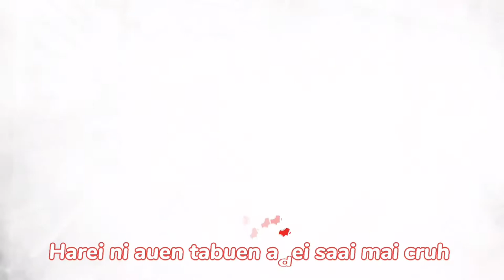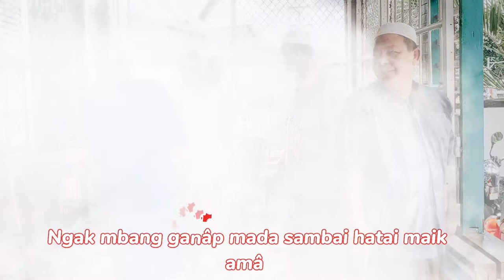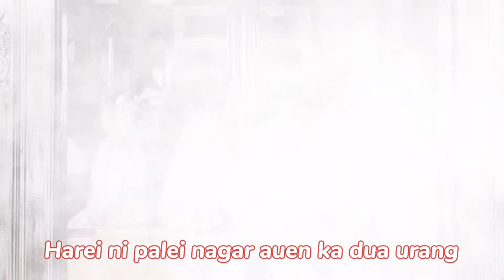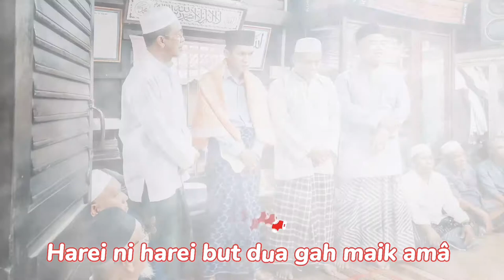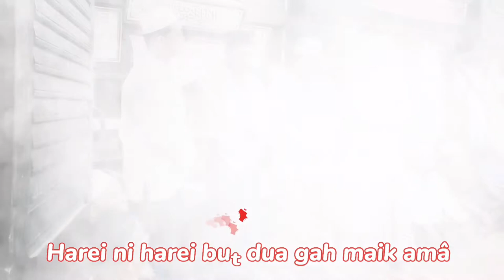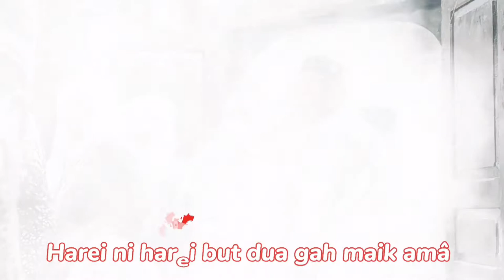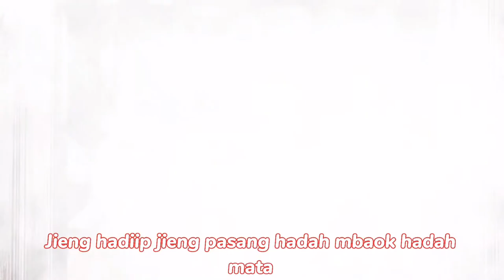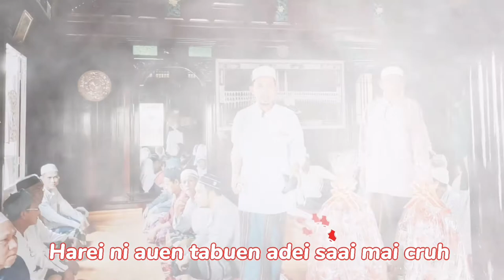Nhạc Chăm: Ngày Cưới/Harei Lakhah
Nhạc Chăm Ngày Cưới